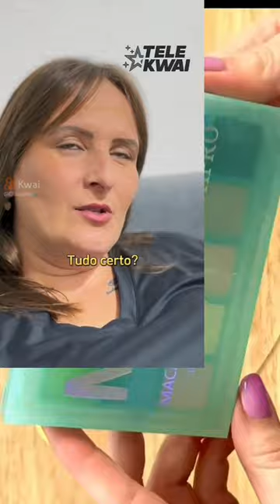parte 2 da obsessão da minha mãe (vídeo oficial da claquete🎬!)